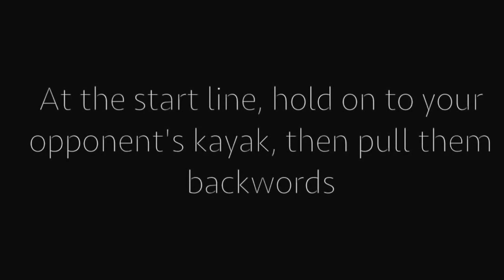Kayak Trip || Road to Rio || Go Pro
Leaving the boroughs: A day trip to kayak on the Hudson River. Traveling on the Mertro North to Cold Spring, NY.

Filmed on the GoPro Hero. Edited on iMovie.

Kayaks are rented from the friendly and knowledgeable staff at Hudson River Expeditions

Kayak in other languages: kaiak, kiack, kyack, kyak, qayaq, kayac, cayac, caiac, Inuktitu, kajak, каяк, 皮艇, قوارب الكاياك, kajako, süst, kajakki, Educativas, καγιάκ, લાકડાનું હોડકું, कश्ती, קיאק, カヤック, 카약, kayık, قوارب الكاياك